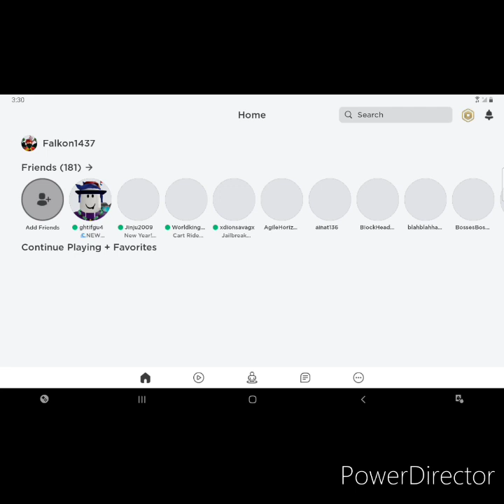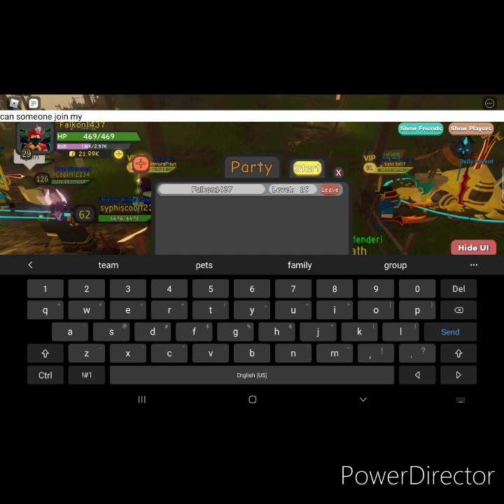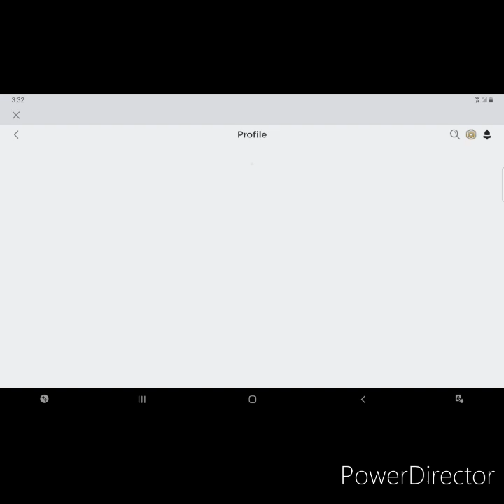Roblox Dungeon Quest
Playing Dungeon quest by myself what other game should I play by myself??